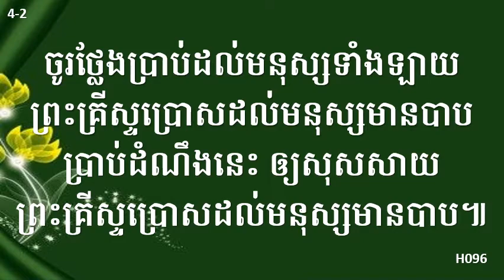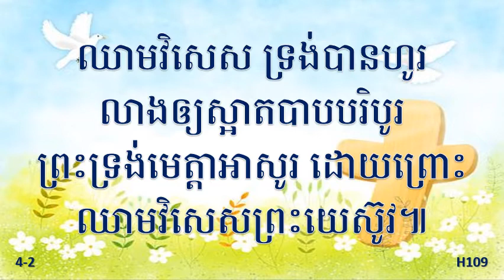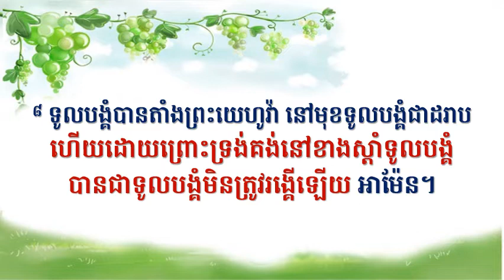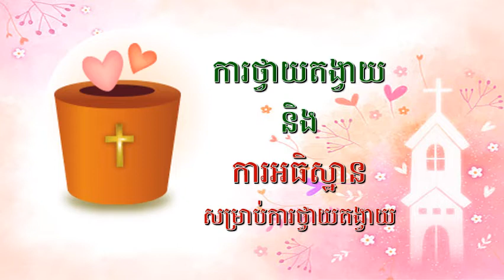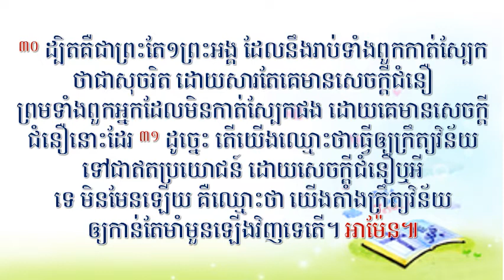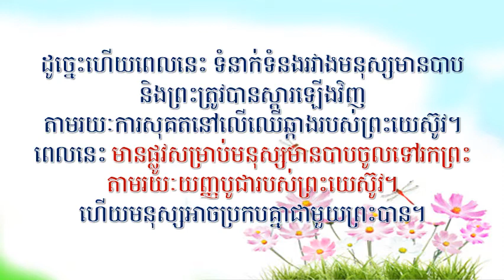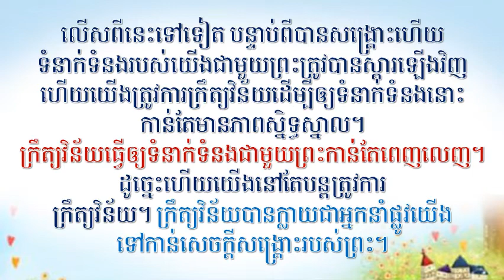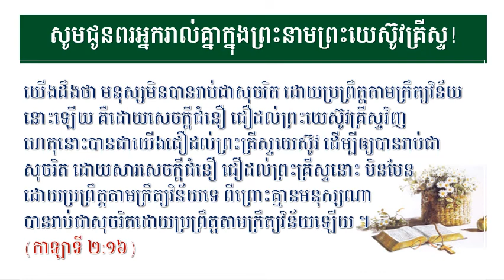July 10, 2022 Worship Service(Full) Dept. of Education in APCC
សេចក្ដីពន្យល់អំពីព្រះគម្ពីររ៉ូម ទី៨
“សេចក្ដីសុចរិតនៃព្រះដែលសម្ដែងមកនៅឈើឆ្កាង”
로마서강해(8) "그리스도의 십자가에 나타난 하나님의 의"